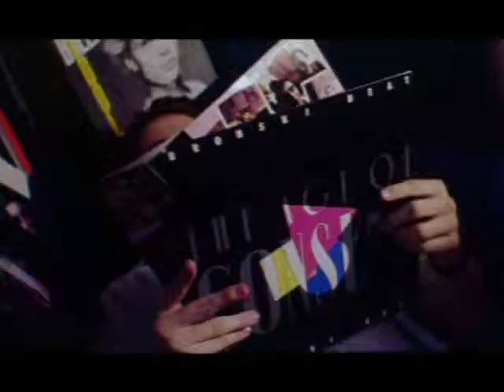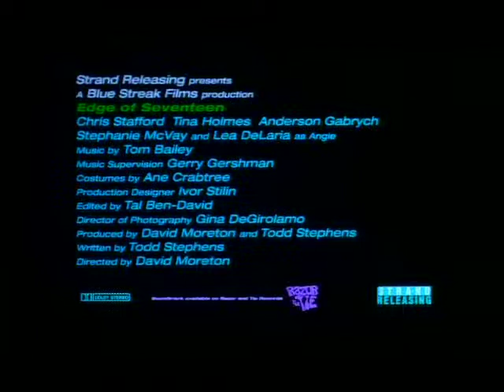Edge of Seventeen - Official HD Trailer - Chris Stafford, Andersen Gabrych, Tina Holmes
A Eurythmics-obsessed, small-town Ohio youth comes to terms with his sexual identity and his New Wave fashion sense in this gentle coming-out drama, which is set in 1984. When closeted Sandusky teen Eric (Chris Stafford) and his best friend, Maggie (Tina Holmes), accept summer jobs in food service at the local amusement park, they befriend their lesbian manager, Angie (Lea DeLaria), and a gay college student named Rod (Andersen Gabrych). Sparks fly between the two boys, even as Maggie waits patiently in the wings for Eric's affections. Rod eventually gives Chris the first-time experience he was looking for, then promptly heads back to Ohio State, leaving the younger guy to spend his entire senior year looking for love -- and the perfect bleach job. As Eric's outsider fashions raise eyebrows with his loving parents, he learns that his frustrated pianist mom (Stephanie McVay) is going to have to get a job to help send him to study music in New York. Meanwhile, Eric ventures out to the local gay disco, a hopping joint run by none other than his old boss, Maggie, who shows him the ropes and gives him just enough rope to hang himself. Stung by a meaningless sexual experience and pining away for the otherwise involved Rod, Eric decides to sleep with the saintly Maggie. But he's too open and sensitive to pull a fast one over on her; crestfallen at his rejection and his willingness to toy with her affections, she ends the friendship, leaving Eric to confide in his mother -- and find his place in the gay community. Written by Todd Stephens, directed by David Moreton,